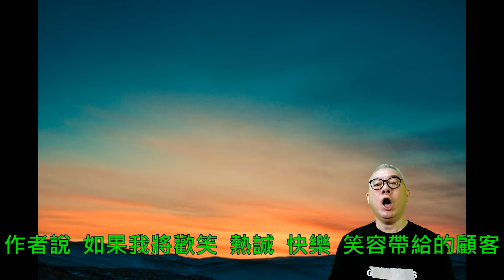《世界上最偉大的推銷員》運用卷軸六：今天我要控制我的情緒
Good Talk《銷售講得好系列》Emerson
講得好有什麼好處？
工作中講得好是競爭力
社交中講得好是吸引力
商業上講得好是影響力
領袖們講得好是領導力
星期一《演講講得好系列》分享演講技巧
星期二《簡報講得好系列》分享簡報技巧
星期三《智者講得好系列》分享智者之言
星期四《領袖講得好系列》分享領袖之道
星期五《銷售講得好系列》分享銷售技巧
星期六《故事講得好系列》分享勵志故事
星期日《聖經講得好系列》分享聖經教導
專業訓練人
1. 曾任世界著名香港卡內基訓練中文訓練部總監及導師，任教「溝通與人際關係」訓練
2. 美國考取身心語言程式學(NLP)高級執行師資格
3. 美國DISC性格測試導師
4. 美國Influence Style Indicator (影響風格指標)導師
5. 1991創辦「黎泉輝訓練」，擁有超過三十年訓練及人力資源發展的顧問經驗。
勵志演講人
多年來應邀作無數次演講嘉賓，足跡遍佈澳門、國內、東南亞及海外。
1995年「黎泉輝訓練」主辦之勵志演講《人生定位》，出席人數過千。
黎泉輝是高水準及活力十足的人。他能夠吸引注意、激勵人心及啟發思考。他以熱情分享正面訊息。
暢銷書作家
1. 1993至2018年，黎泉輝共出版十本作品，包括：《成長的天空》、《心靈維他命》、《成功從心開始》、《成長新天地》、《人生定位》、《一顆勵志的心》、《永不放棄》、《卓越推銷新境界》、《人生攻守》、《成長的天虹》。
2.《成長的天空》暢銷達九版之多，是明窗出版社五年來最暢銷作品之一。
黎泉輝聯絡及贊助方法：
電話及WhatsApp：90828673